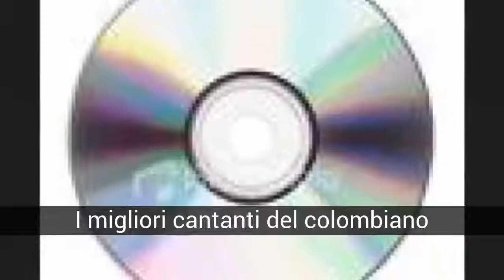I migliori cantanti del colombiano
Nella lista di i migliori cantanti del colombiano che abbiamo:
5. CABAS
4. CARLOS VIVES
3. JUANES
2. FANNY LU
1. SHAKIRA